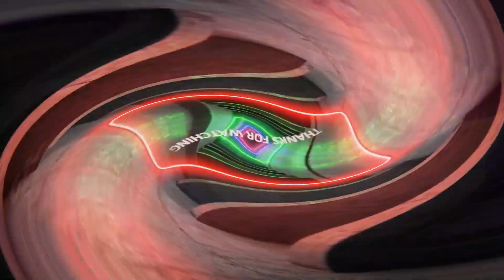Falling in Reverse Goes Gansta? Reaction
Bill and I listen to Falling in Reverse do a Gangsta throwback